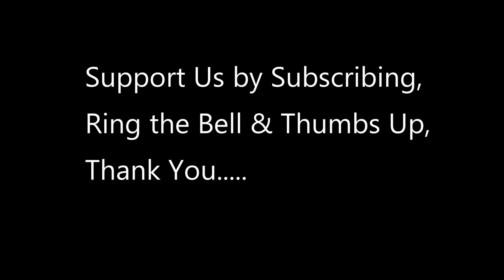U.S. Agency ICE arrests 177 during Sweep of noncitizens convicted of multiple DUI - PART 2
U.S. Immigration and Customs Enforcement (ICE) Enforcement and Removal Operations (ERO) officers arrested 177 unlawfully present non-citizens with multiple DUI convictions during a nationwide law enforcement effort.

vid credit to  John Blackburn
U.S. Immigration and Customs Enforcement